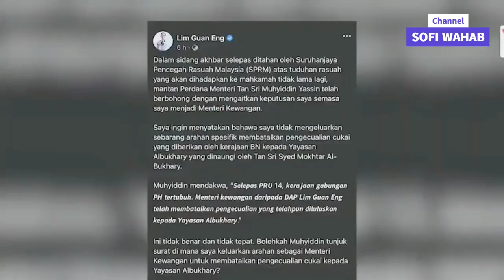KERAJAAN GAGAL : Bukan Rakyat KATA, Tapi KAMU yang KATA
@Politik Kini Channel